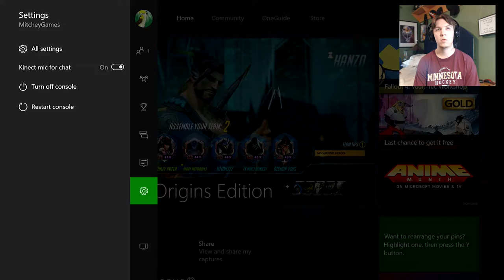Group Chat for Once! | Let's Play Overwatch Competitive Play | Season 1 Episode 4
Welcome to Overwatch Competitive play Season 1 Episode 4. This video Contains Competitive Overwatch Play on the Xbox one. Games are Competative Play Matches in Overwatch and determines teams on skill level.

Overwatch is a Multiplayer online game designed by Blizzard. The name Overwatch is the team name of the hero's and storyline. The Overwatch team has saved humanity from disaster and were exiled into hiding. Now the Overwatch team is called to action again to fight the threat that comes at the people they care most.

Game: Overwatch
Game System: Xbox One also for PS4 and PC
Programs used in production: El Gato, Premiere Pro, OBS, Audacity